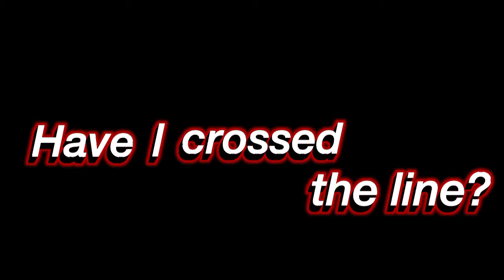The Amazing Spiderman 2 (Gwen's grave)